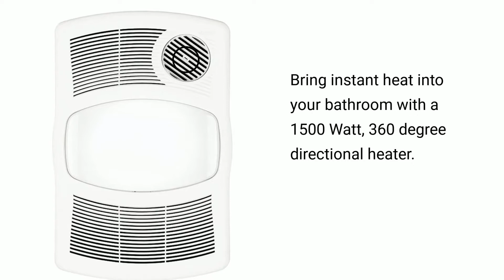765H110L Bathroom Exhaust Fan with Light and Heater Features and Benefits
Help provide comfort and functionality to your bathroom with the addition of the 765H110L exhaust ventilation fan Light with heater. This 110 CFM provides powerful airflow along with a rotatable heater grille that helps direct heat to conserve energy.